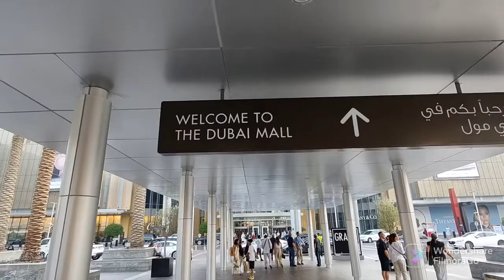one night at Dubai